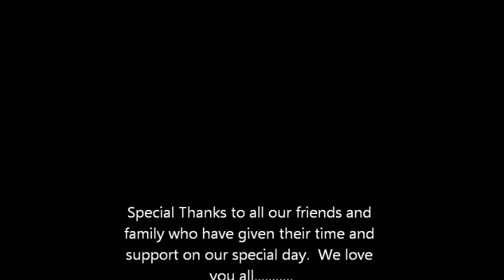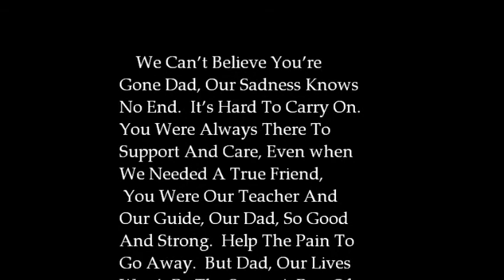Memorial Video for Santiago "Jimmy" Sifuentes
This is a video that was played at our wedding in 2011 as a tribute to my wifes father Santiago "Jimmy" Sifuentes who passed away before seeing his only daughter get married. (Legal Requirement) "You Can Let Go" is a debut song written by Rory Lee Feek, Kent Blazy and Cory Batten, and recorded by Canadian country music artist Crystal Shawanda.